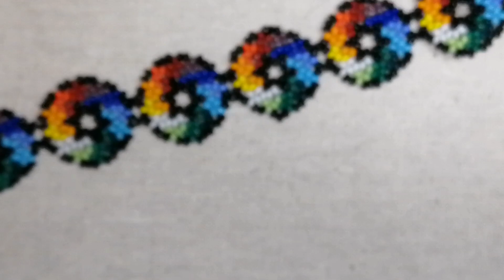pulsera de chaquira circulo cromático 💚🤍🖤🤎💜💙💛🧡❤️